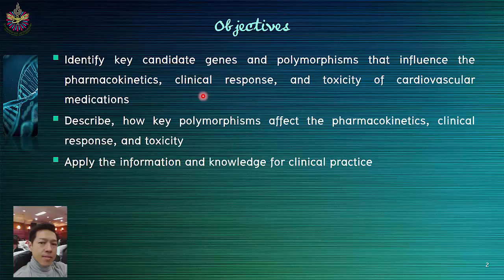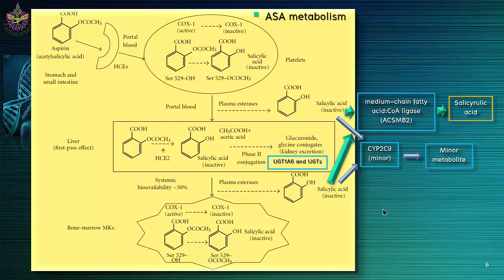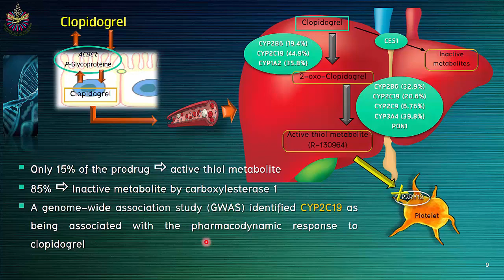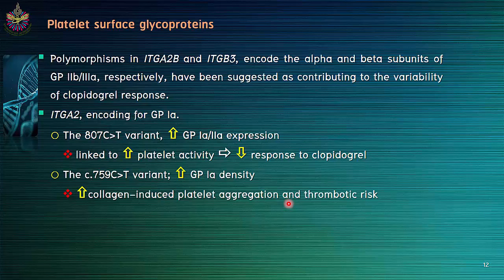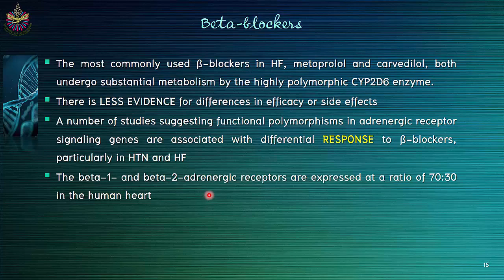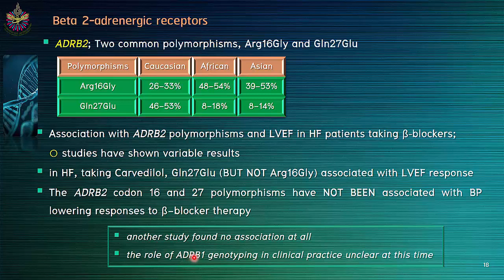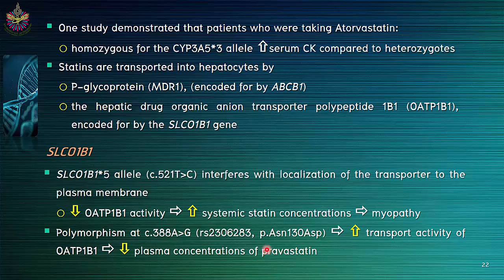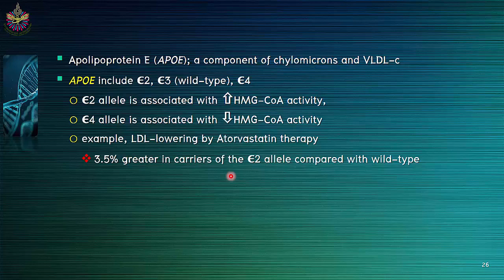PHM556/PHA561 Pharmacogenomics in CVDs and asthma